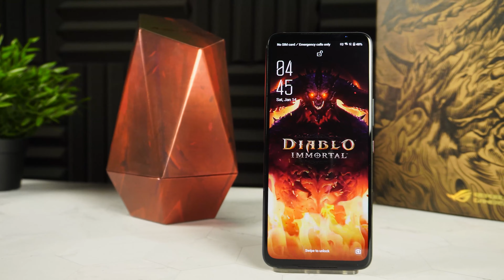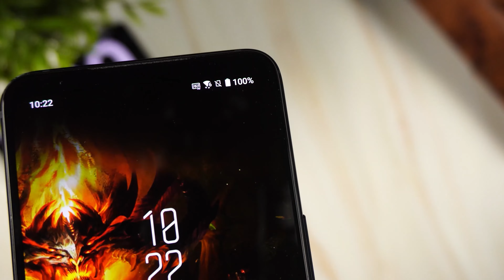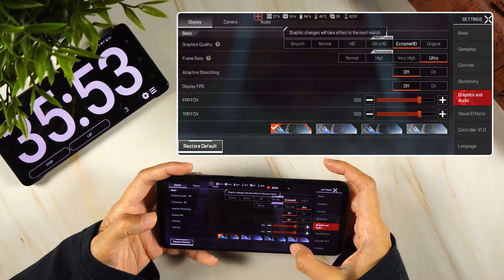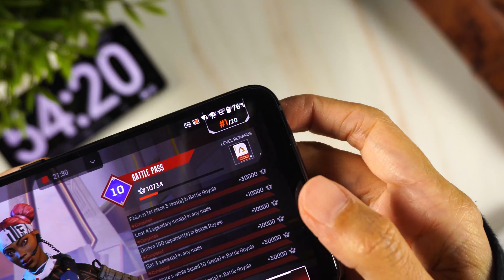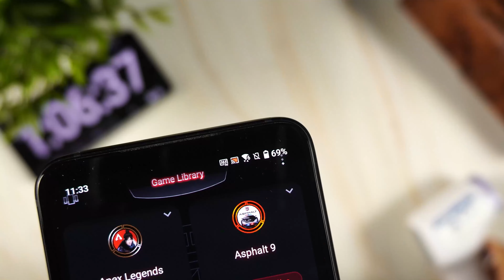[Review] Apa yang menarik pada ROG Phone 6 Diablo Immortal Edition?